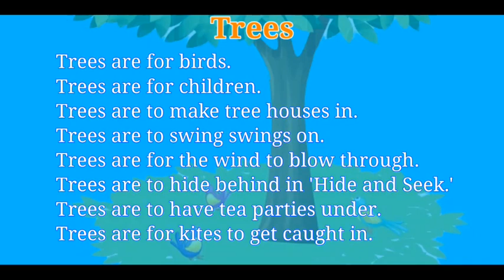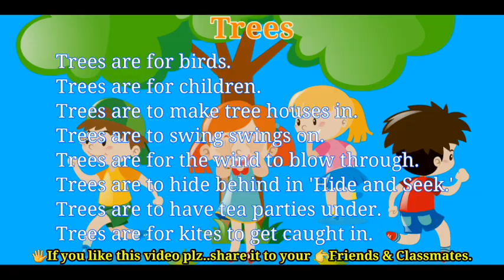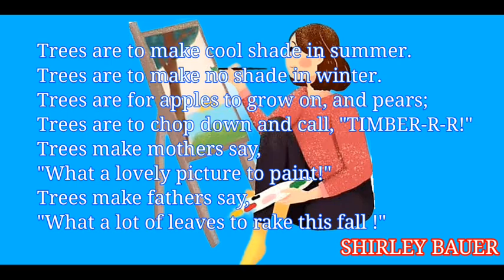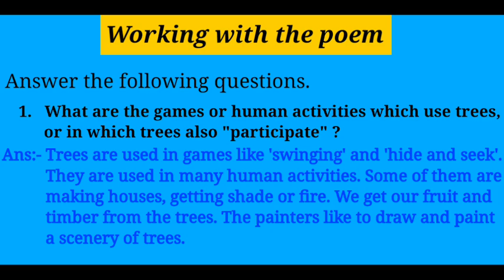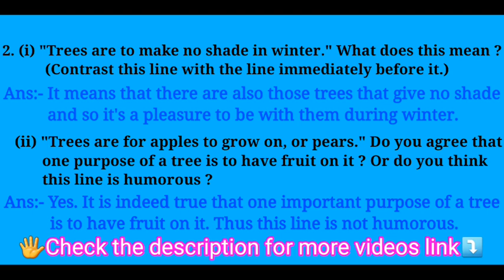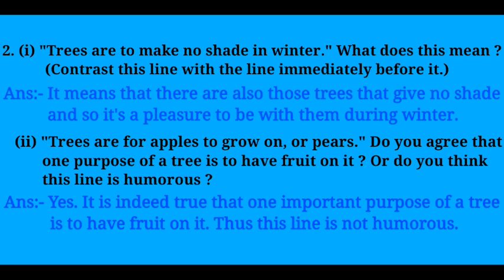Trees Poem Class 7 || हिंदी में || Trees Poem Class 7 Question Answers || Animated Poem | Honeycomb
Class 7th English Book Honeycomb | Chapter 5 Trees Poem Detail explanation with Question answers by Deepa Arya | LEARN EVERYTHING

                       🙏LEARNEVERYTHING🙏